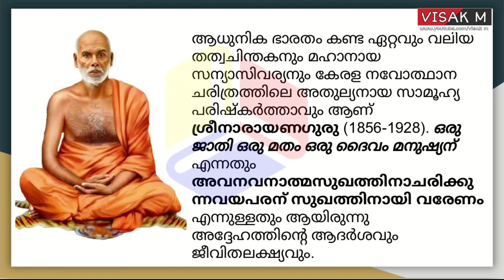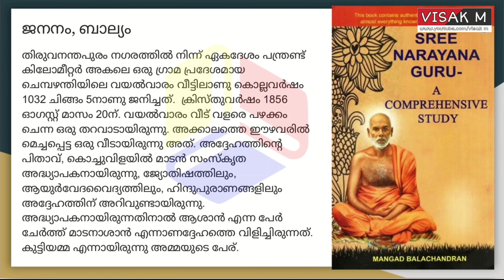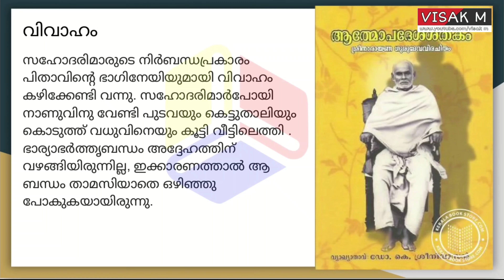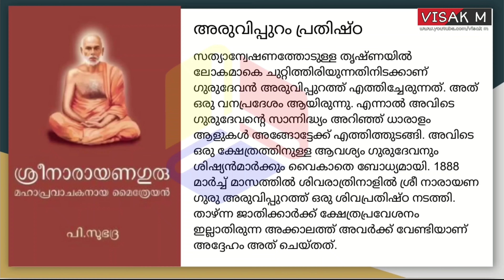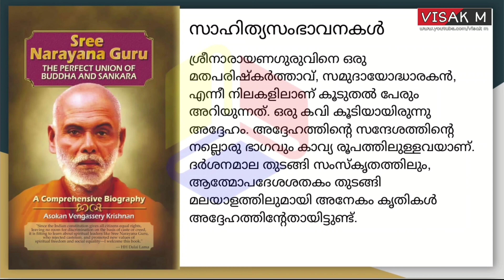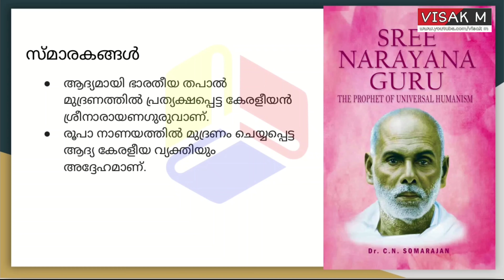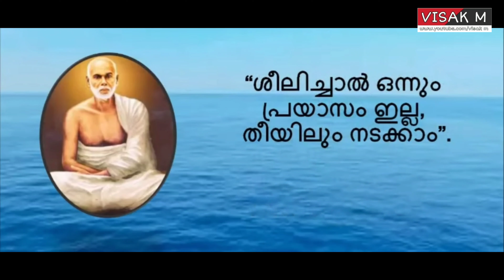ശ്രീ നാരായണ ഗുരു ജീവചരിത്രം | SREENARAYANAGURU JEEVACHARITHRAM | ജീവചരിത്രമാല | VISAK M